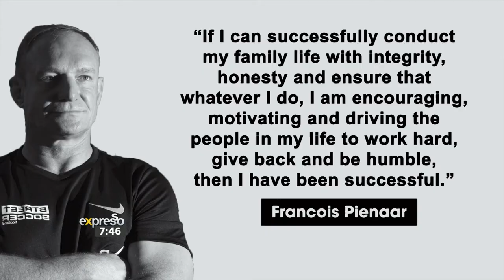Quote of the Day: Francois Pienaar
Expresso serves you with a daily dose of inspiration to get you through the day.